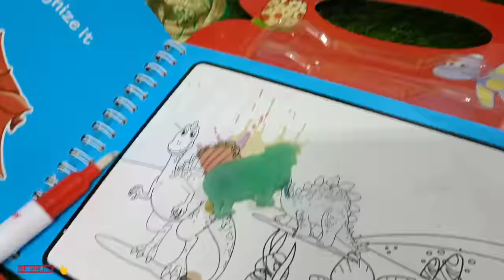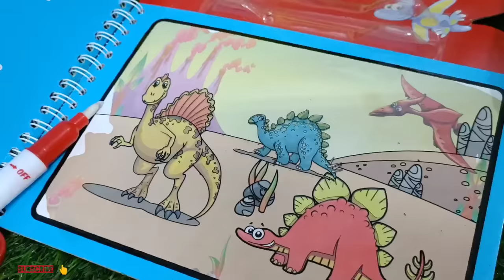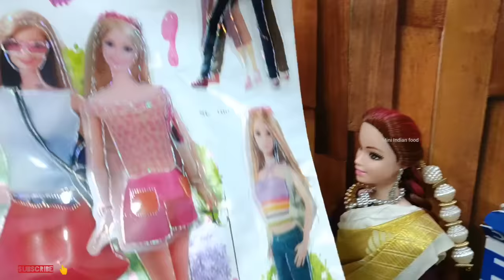bavani at crafts shop | mini Indian food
AND NOT TO OFFEND ANY PERSON RELIGION OR ANY SITUATION OF THE COUNTRY

happy